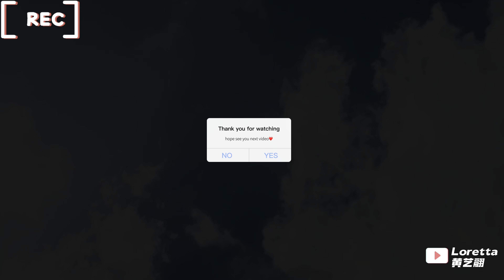Chinese how to eat celery?4 by Loretta@Huangyihe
hello I am Loretta
Today is the day 4 bringing lunch to school
and I prepared myself sauteed beef with celery
I have seen many countries where people eat celery fresh.
Celery is a snack or fruit for people in western countries.
But for the Chinese, it is a vegetable dish.
come with me 👉🏻and try this recipe🙈

Because I'm on a weight loss diet and my taste is more like bland foods.
If you think it's not salty enough, you can add more salt.

hope my videos can help you make Chinese food at home 🏠

0:09 Handling of beef
0:46 Highlights! corned Beef
01:47 Handling vegetables
02:50 start cooking